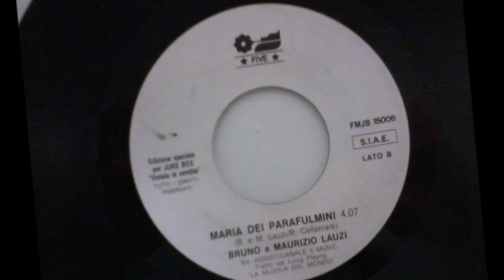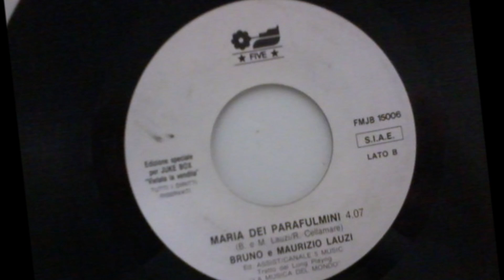Maria Dei Parafulmini - Maurizio & Bruno Lauzi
Lauzi - Cellamare 1988